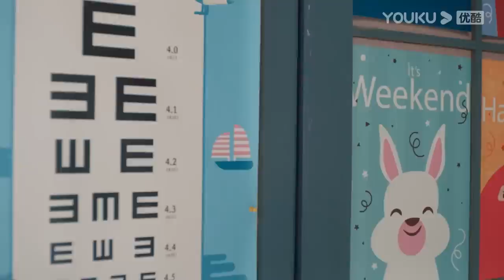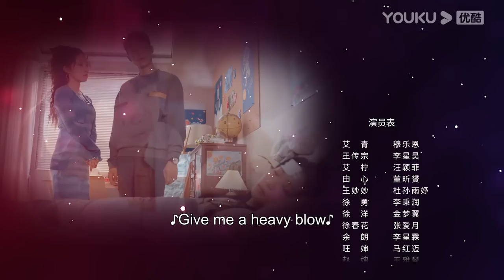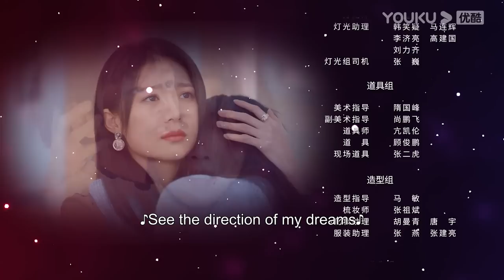[Don't Lie to Me] EP04 | Sisters Work Together to Fight Back Against Their Abusive Husbands | YOUKU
Welcome to download YOUKU international APP to stream "Don't Lie to Me" anywhere with multi subtitles.

[Don't Lie to Me 妻不可欺] After the accidental death of their parents, the two sisters were left to fend for themselves. Rumors circulated in the neighborhood that they received a large amount of compensation, but the two never responded. As they grew older, they each got married. Unexpectedly, the elder sister's husband was eager for compensation, while her brother-in-law was violent and uncaring. After seeing the true colors of their husbands, the two sisters joint forces to fight back and move on to a new and better life.

★Starring: Mu Leen/Li Xinghao/Wang Yingfei/Li Bingrun/Dong Xinyun/Zhang Aiyue/Du Sun Yuyu/Li Xinglin/Jin Mengyi
★26 Episodes

00:00 The International Website youku.tv is now available!
02:00 Download YOUKU International APP to get early access to the full show